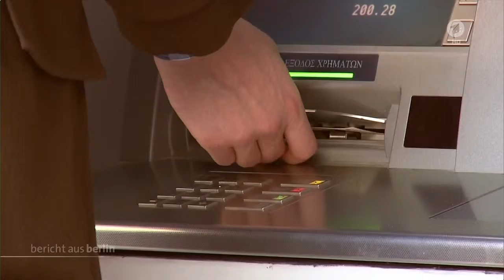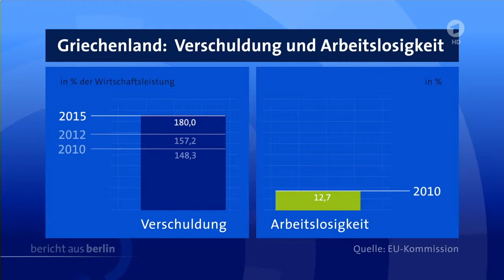Bericht aus Berlin (ARD, 28.06.2015)